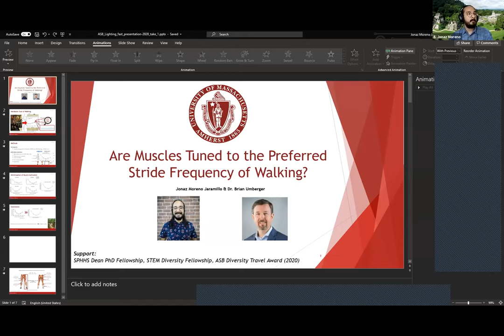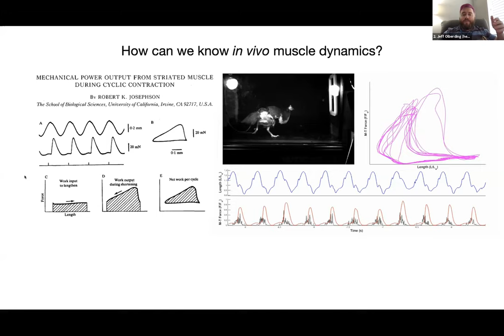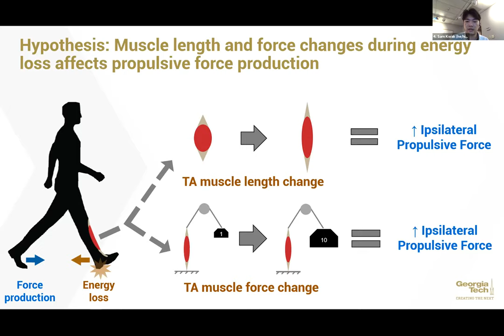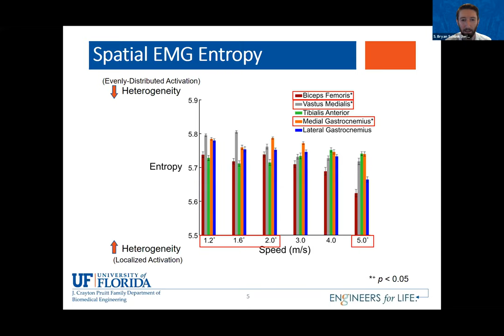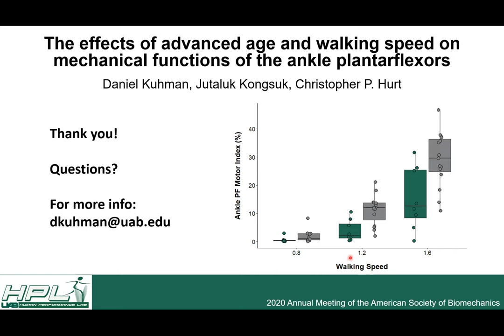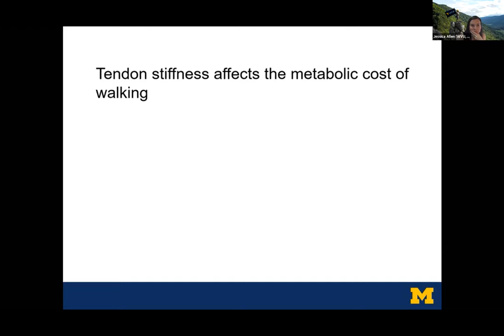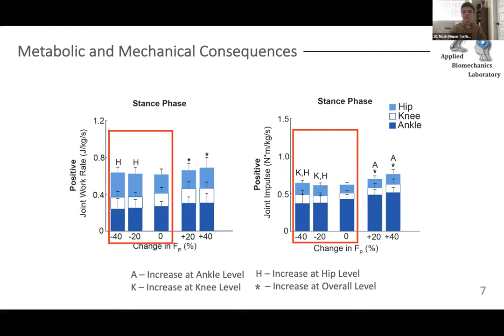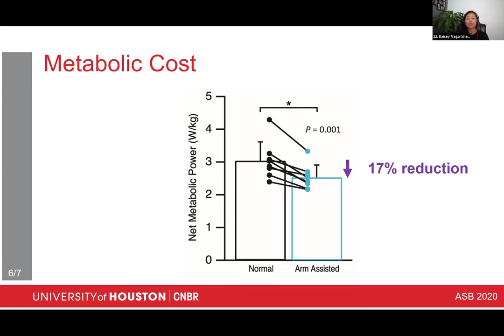ASB2020: Podium Session 3 - Locomotion 1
Podium Session 3 - Locomotion

Moderator: Dr. Jessica Allen
Co-Moderators: Dr. Suxanne Cox and Ms. Hannah Carey

Speakers
Matthew Salzano
Moment Arm Plasticity in Response to Loading History during Growth

Jeffery Olberding
Reconstructing contractile dynamics from muscle length change

Emily Abbott
Mechanosensation by muscle spindles during active muscle-tendon work loops

Samuel Kwak
Muscle Fascicle Dynamics During Collisional Phase of Walking and the Relation to Push-off Phase

Bryan Schlink
High-Density EMG Reveals Lower Limb Spatial Activity during Walking and Running

M. Janneke Schwaner
In vivo hind limb muscle function during walking on hard and soft substrates in rats (Rattus norvegicus)

Daniel Kuhman
The effects of advanced age on mechanical functions of the ankle plantaflexors

Jonaz Moreno Jaramillo
Are Muscles Tuned to the Preferred Stride Frequency of Walking?

Alex Denton
Effects of Varying Tendon Stiffness on the Metabolic Cost of Walking

Noah Pieper
The Metabolic and Mechanical Consequences of Altered Propulsive Force Generation During Walking

Talayah Johnson
Develpmental Plasticity of Locomotor Economy in an Avian Bipedal Model

Daisey Vega
Reducing the Metabolic Cost of Walking by Using the Arms to Drive the Legs